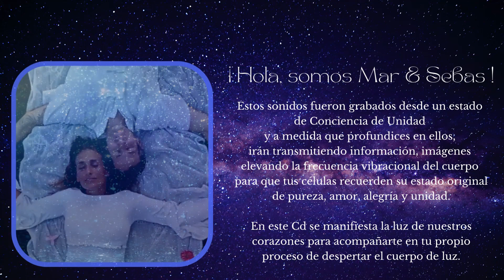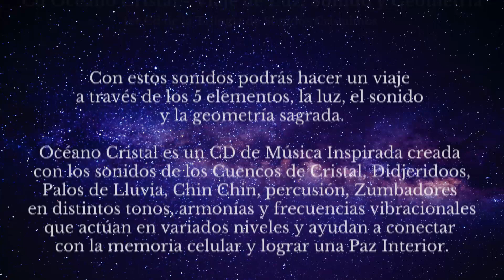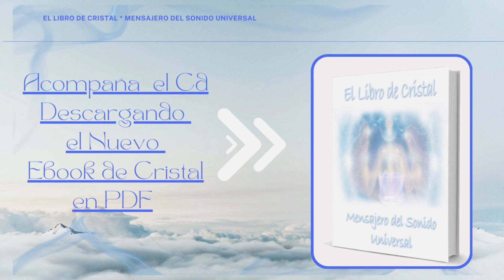Música del Corazón - Océano Cristal * Viaje de Luz, Sonido y Geometría * Luz * Cuencos de Cristal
Descarga * La Trilogía de Sonidos Cristalinos " 3 CDS  de Espacio Azul !!!

Tema : Luz

Te Invitamos a compartir y difundir estos 3 Cds y el Libro de Cristal por la Red ya que fueron creados con esta Intención aportando un estado de Consciencia Vibracional en sintonía con las nuevas dinámicas energéticas del Cuerpo de Luz Planetario.

En este video podrán ver el proceso creativo de imágenes por el cual viajamos para realizar las tapas y textos de LuzAzul.

En ellos la Síntesis de los Sonidos Cristalinos vibrando e irradiando las frecuencias armónicas de la Nueva Tierra !!!

Bendiciones Herman@s , que los Disfruten !!!
Mar & Sebas !!!

Visita Mahuá Ashram donde se esta plasmando la Visión de una Ciudad de Luz